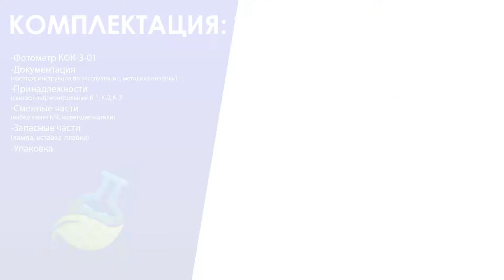МагазинЛАБ | ФОТОМЕТР КФК-3-01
Концентрационный фотоэлектрический фотометр КФК-3-01 - наиболее универсальный фотоколориметр, благодаря своему широкому диапазону
Практически все российские лабораторные методики основаны на использовании фотометра КФК-3-01.

ООО "МагазинЛАБ"